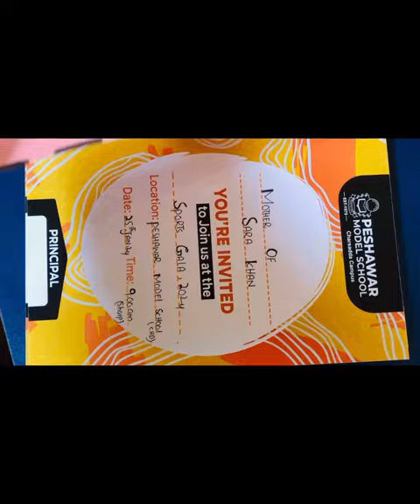Sports gala envelope idea